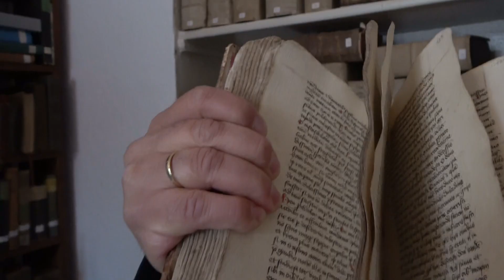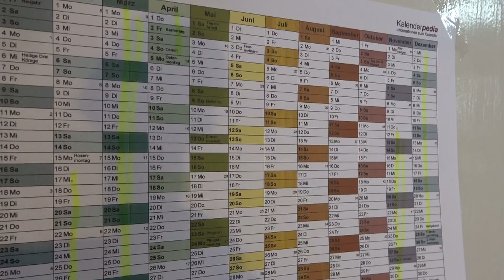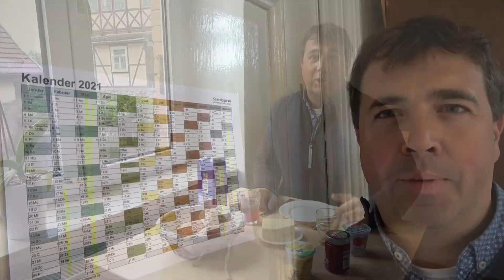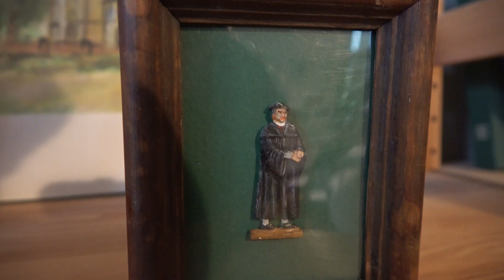Die mobile Kanzel (73): Butter & Luther (Pfr. Folker Blischke)